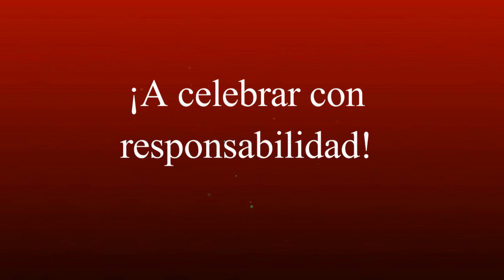DIA DE MUERTOS EN SUCHILQUITONGO Y LA PANDEMIA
La fiesta del día de muertos se acerca y muchos de nosotros tenemos la incertidumbre de que va a proceder.  entrevistamos a la Sra. Angeles López Martínez, Directora de panteones de este Ayuntamiento quien nos explica  cual será la mecánica del panteón en esta epoca tan dificil de pan